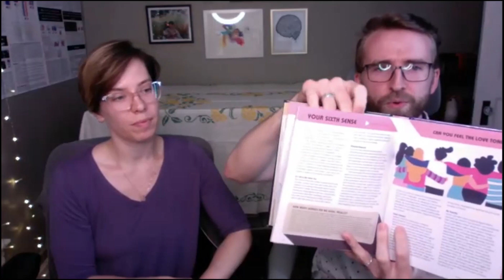The Brain Explained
The East Side Freedom Library invites you to a presentation of Brains Explained, a new book by Alie and Micah Caldwell!

Curious about how billions of neurons make up your consciousness? How anxiety hijacks your body? Whether AI will replace your therapist? Learn about this witty, enlightening book, presented live by the brilliant neuroscientist and clinical therapist duo, neuroscientist Alie Caldwell and clinical therapist Micah Caldwell. In 2015 they created the YouTube channel "Neuro Transmissions" with a singular mission in mind: explain the brain . . . simply!

This book scrutinizes the sometimes-dubious history of brain science from a modern perspective, wanders through explanations about how your senses trick you into believing some wild things, speculates about whether we'll be able to upload our consciousness to the Matrix, and so much more. Brains Explained is sure to be one of the most cherished popular science titles on your bookshelf for years to come bookshelf, and this evening 's conversation is sure to be unforgettable.